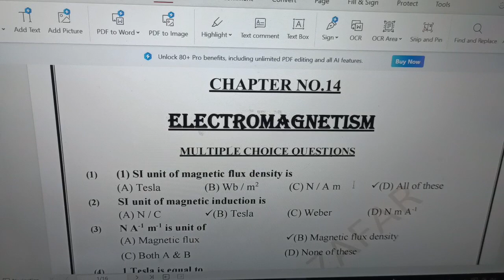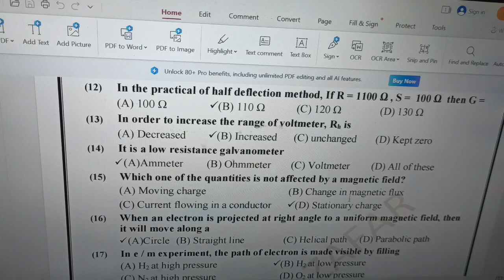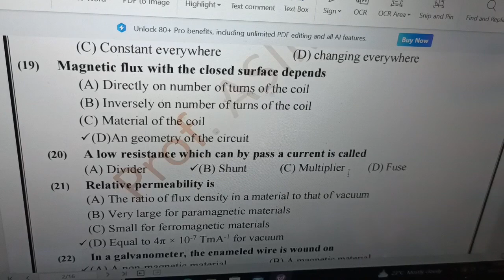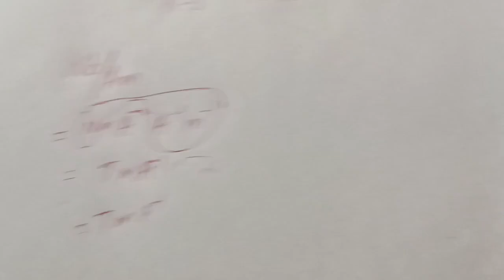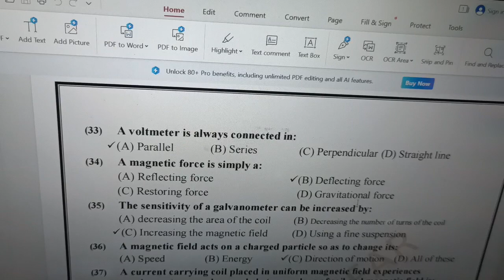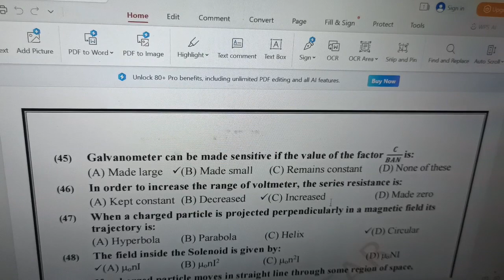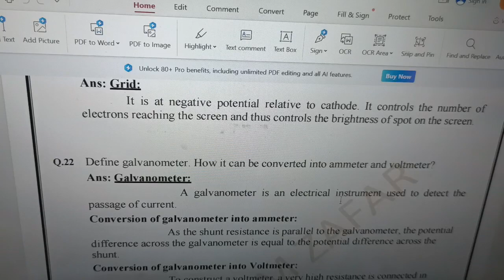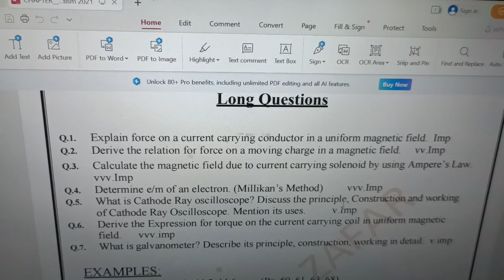Chapter#14 electromagnetism MCQs Notes Shortquestions Long_Questions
Chapter#14
Electromagnetism